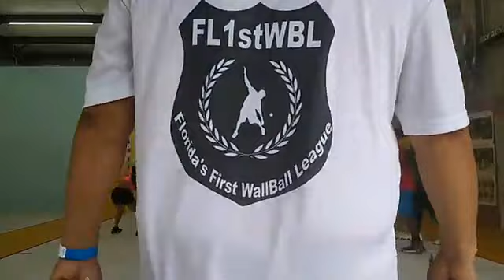The Kingdom indoor one wall handball